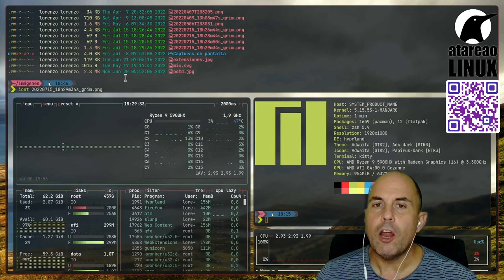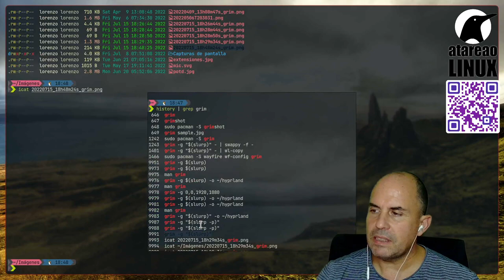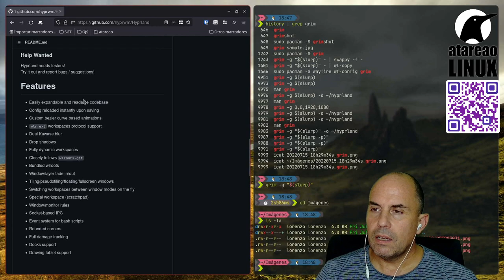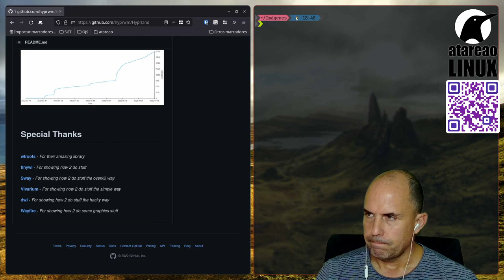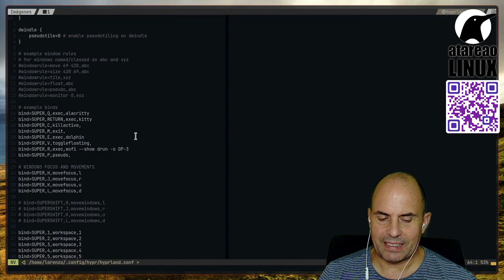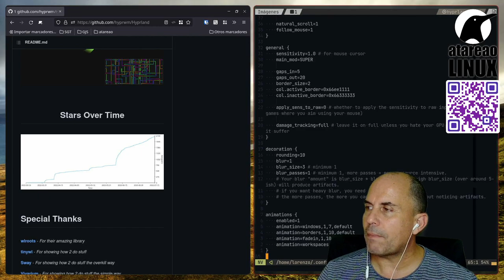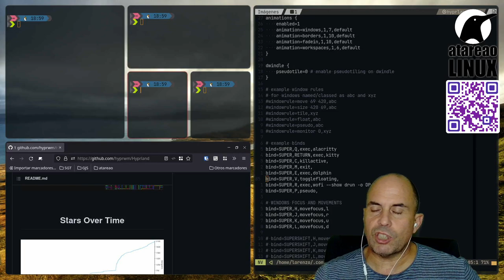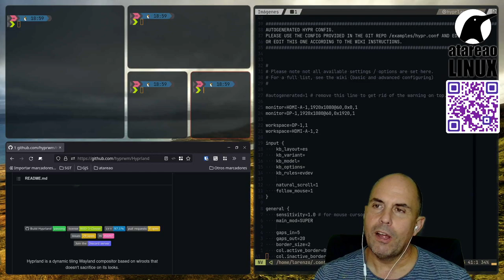Hyprland. Un gestor de ventanas impactante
Hyprland es un Tiling Window Manager que seguro que no te deja indiferente. Tiene unos efectos y transiciones que son muy llamativas, y que además está pensado para ello.

Actualmente lo estoy probando, para ver como se comporta y que posibilidades tiene, pero no es mi entorno de escritorio por defecto. Sigo con sway y GNOME Shell, según las tareas que esté haciendo.